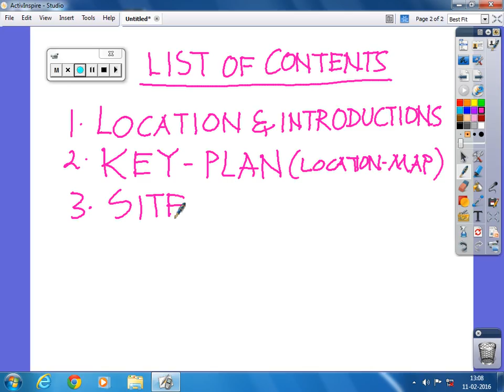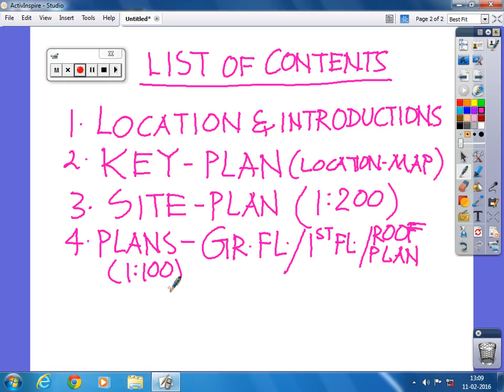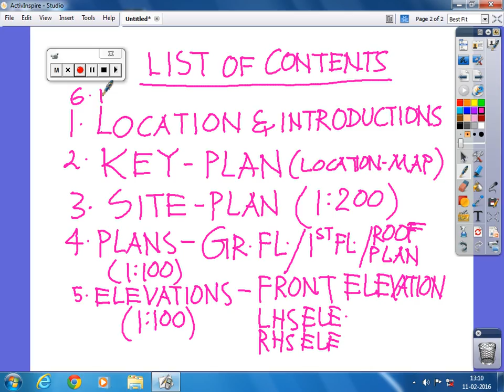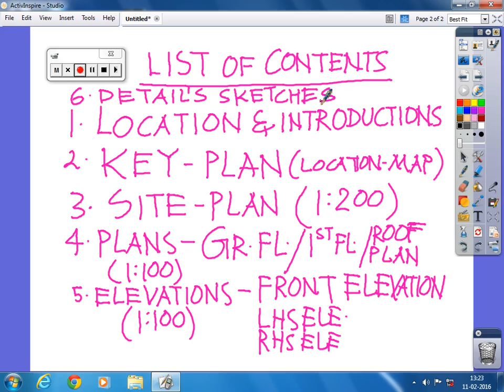ADR 11 2 16